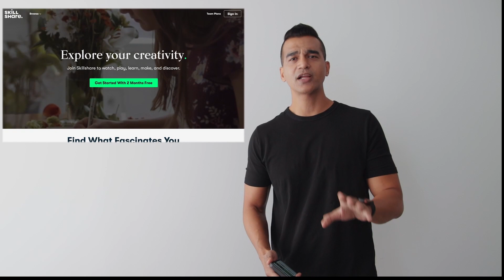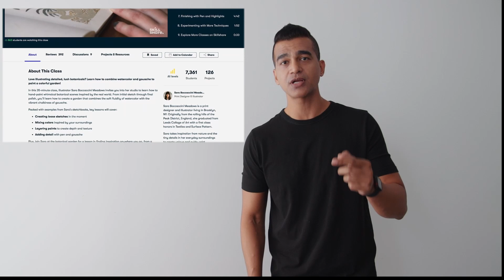Calgary Vs Toronto / दोनों शहरों में रहने के बाद मेरा Experience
Calgary Vs Toronto. दोनों शहरों में रहने के बाद. मेरा Experience sharing with all of you. Is Calgary better than Toronto, watch the video for a better understanding?